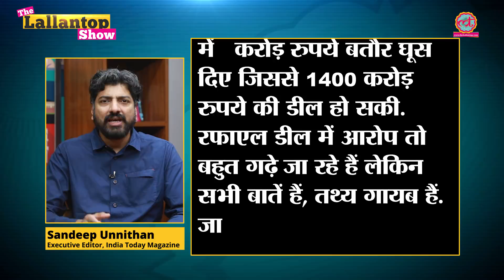Rafale Deal क्या BJP का Bofors Scam बन गया है? | India Defence Deal Scam | Lallantop Show | 31 Aug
In this episode of The Lallantop show, we compare Bofors to Rafale Deal. Congress was the main culprit behind Bofors while they are trying to gain most out of what they say is Rafale Scam executed by BJP.